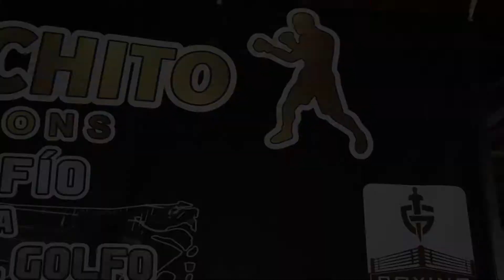Livin' On A Prayer - Bon Jovi [Andree "Gitano" Garcia]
New album ‘2020’ out now

Music video by Bon Jovi performing Livin' On A Prayer. (C) 1986 The Island Def Jam Music Group